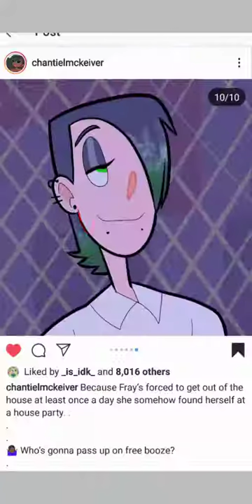Resketch bc why not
You can see the original art owner in the photo.